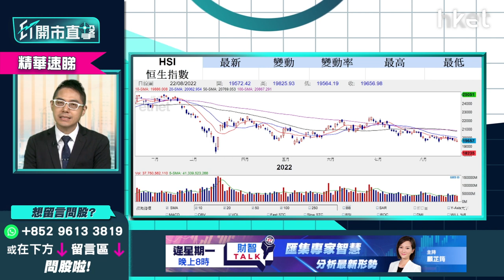【ET開市直擊】（精華）大市關鍵支持在哪？聶振邦：恒指如連續2日跌穿呢個位要小心